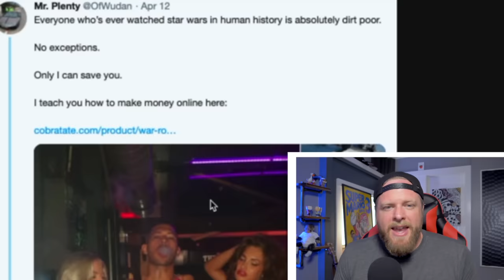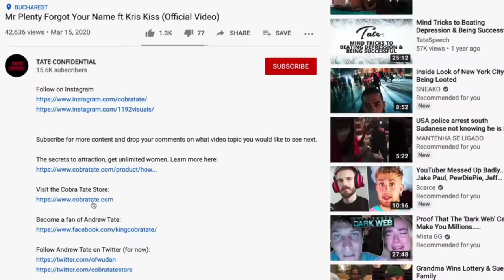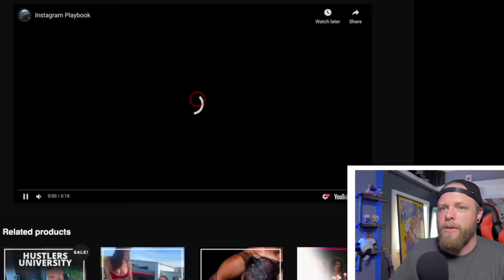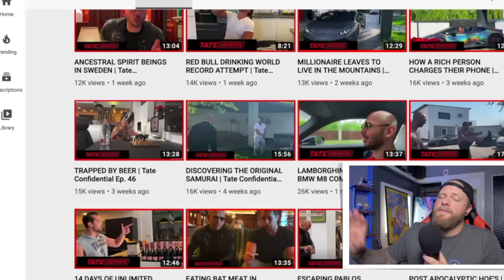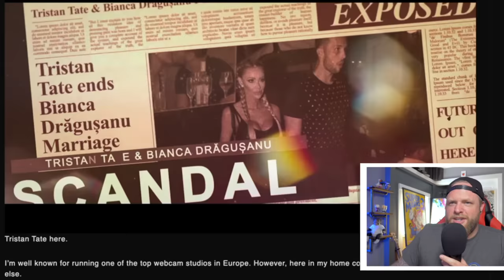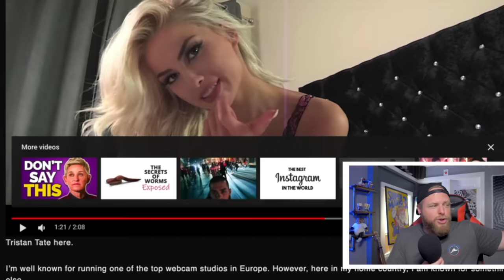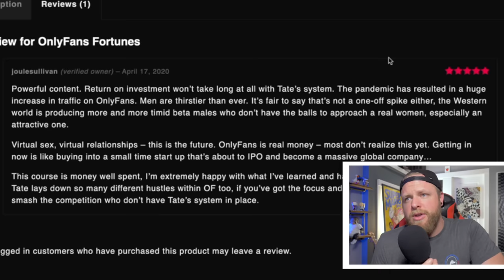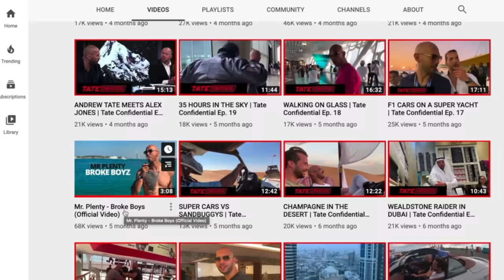CEO of Seducing Women